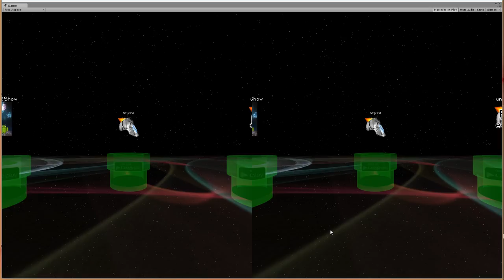Domu - lanceur d'applications VR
prototype de lanceur d'applications android VR
qui se connecte a jeuxm.fr pour avoir un listing d'apps (icones)
et qui fonction avec et sans casque VR ,
avec un joystick bluetooth ou virtuel.
l'inclinaison de la tête permet de tourner sans a avoir a se retourner.